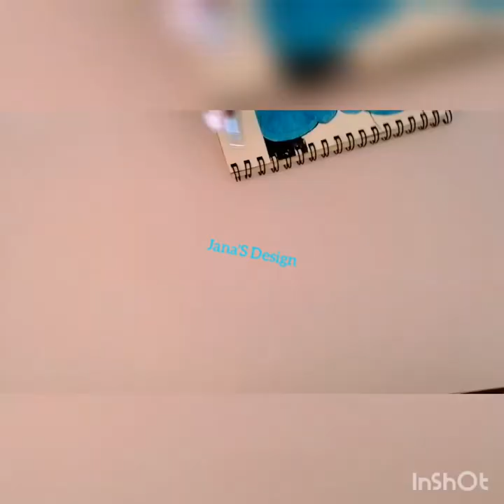Artwork#pointerwork#artworkfromhome#how make Design with line#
art work from home//howmakeDesignwithline How makeDesignewithmarkercolour#Jana's Design collection#howmakeDesignwithline How makeDesignewithmarkercolour#Jana's Design collection#Artwork#pointerwork#artworkfromhome#how make Design with line#